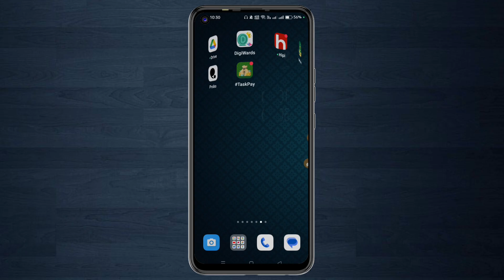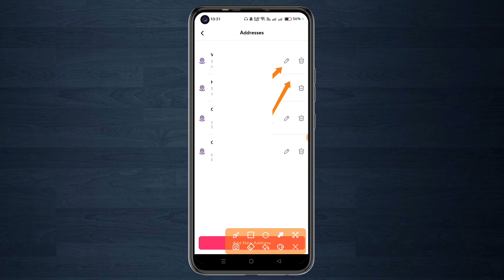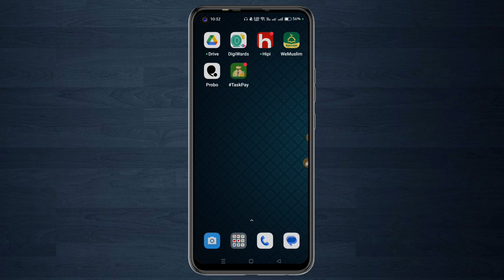How To Delete Zepto App Address In Hindi || Zepto App Ka Address Kaise Delete Kare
Dosto aaj ke is video me maine aap sabhi ko bataya hai ki zepto app me address kaise delete kaise kiya jata hai agar aap janana chaahate ho to is video ko pura jarur se dekhiye ummid hai ye video aap ko pasand aayegi agar video pasand aaye to video ko like our channel ko subscribe jarur se kariye

✪ Your Queries ✓✓

how to delete address in zepto app
zepto app me address delete kaise kare
zepto app me address delete kaise kiya jata hai
zepto app ka address delete kaise kare sikhe